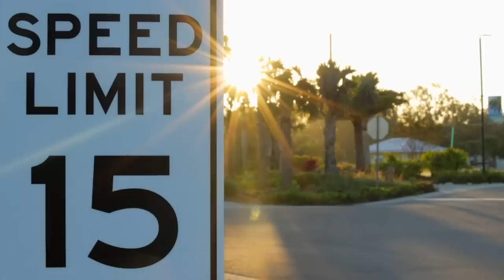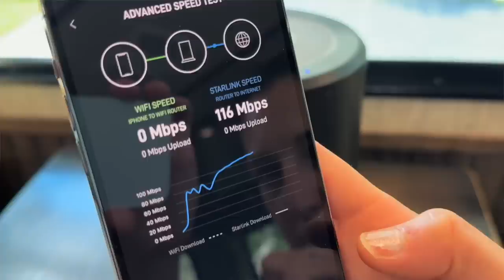Camping Ranger NOT Thrilled - RV Limits PUSHED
You won't believe what we did with our RV. In this video, we're going to test the limits of a Ranger and see just how far it can go. Turns out that our actions weren't well received. This will be the last time we try this with the RV, as the park ranger made us aware this can't happen again.

Today, we also go in-depth about the stigma of making reservations with your camper. We have been RV living in Florida all winter and have not made a single reservation. Let's get real...we are gonna lay it all out.

See something in this episode you like?

_A large influence on this series has come from content creators like Kara and Nate or Keep Your Daydream. The style of this video is also similar to Changing Lanes or Eamon & Bec in parts._

🏡 Boondockers Welcome
Use the link below to save 15%

🍷 Harvest Hosts
Save 15% with our code: THANKSHANKS